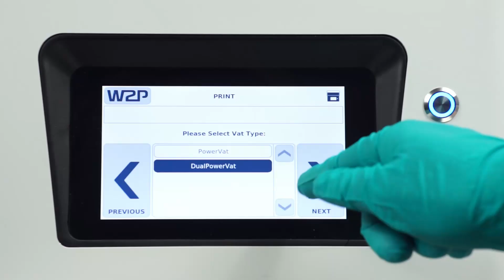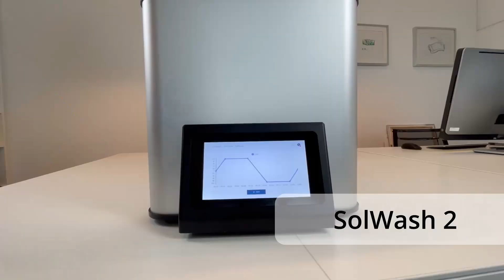W2P | Denture Workflow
The technological transformation of dental practices and laboratories hinges on selecting the right printer and implementing an efficient digital workflow. W2P provides a comprehensive solution for digital dentures:

✅SolDesign - CAD Software
✅SolFab - CAM Software
✅SolFlex 250 Ultra UHD - DLP 3D Printer
✅SolWah 2 - Cleaning Device
✅SolCure 2 - Curing Unit